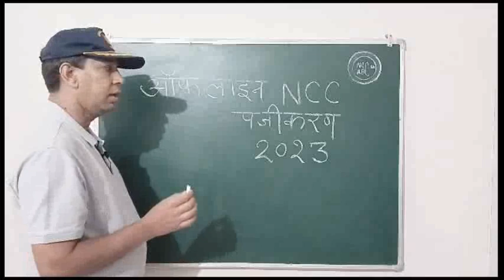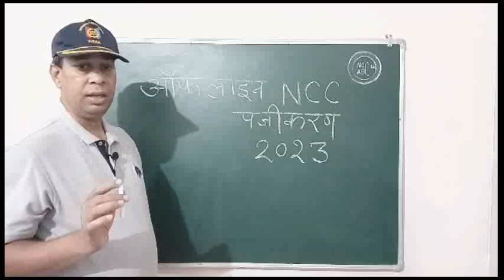NCC का ऑफ़लाइन पंजीकरण 2023 हुआ शुरू।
NCC का ऑफ़लाइन पंजीकरण 2023 हुआ शुरू आवश्यक जानकारी पंजीकरण फ़ार्म कैसे प्राप्त करे।भर्ती के लिए न्यूनतम आयु सीमा। व आवश्यक दस्तावेजों के विषय में जानकारी।
 NCC offline registration 2023 .